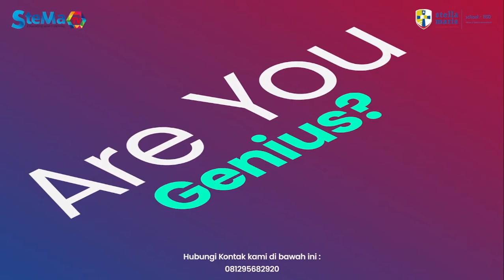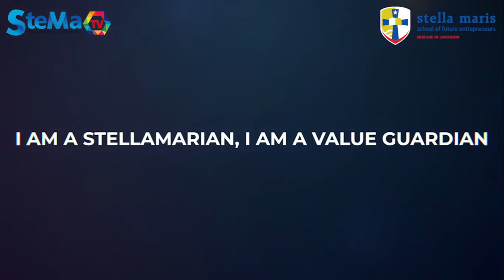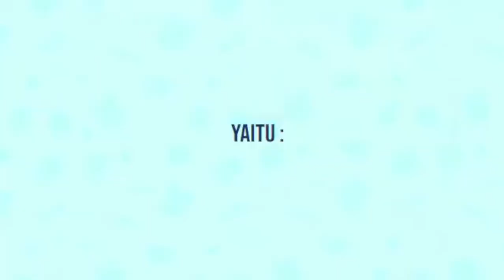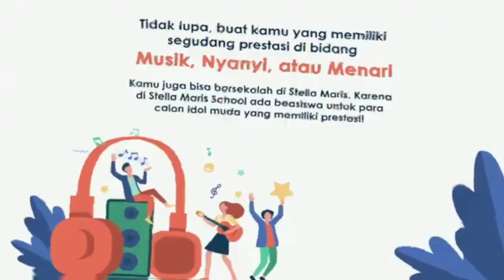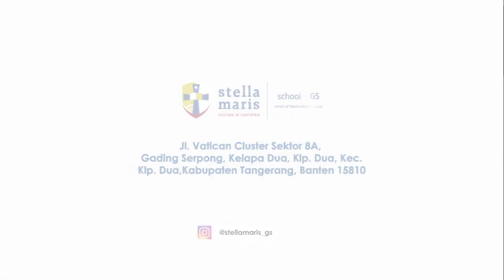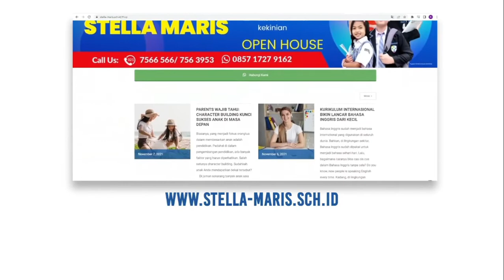PODCAST STEMA TALKS EPS 34 - Risiko Cacar Monyet Pada Anak, Yuk Kenali dan Cegah Bersama